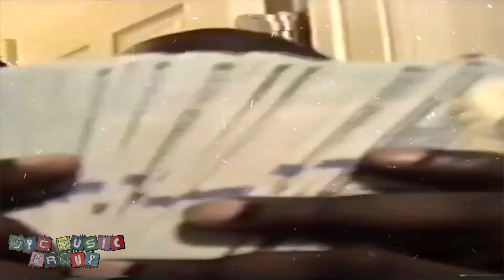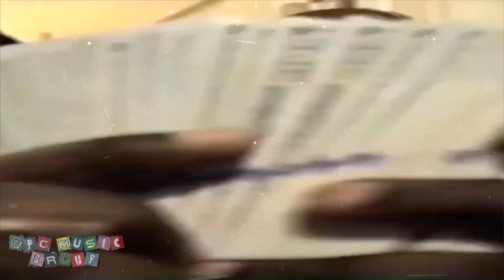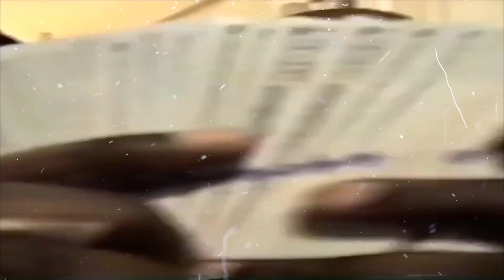[FREE] Pierre Bourne x Playboi Carti Type Beat 2022 "MIST" | Young Nudy Type Beats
[FREE] Pierre Bourne x Playboi Carti Type Beat 2022 "MIST" |Young Nudy Type Beats (Prod. OPCSOSA )

*FREE FOR LISTENING AND WRITING PURPOSES ONLY // MUST BUY LEASE TO USE IN A SONG*

Uploading Beats Daily

IGNORE

[FREE] Pierre Bourne x Playboi Carti Type Beat 2022 "MISTREATED" | Free Young Nudy Type Beats

FREE Pierre Bourne TYPE BEAT 2022,
Pierre Bourne INSTRUMENTAL,
Pierre Bourne INSTRUMENTAL 2022,
FREE Pierre Bourne INSTRUMENTAL,
FREE Pierre Bourne INSTRUMENTAL 2022,
Free Playboi Carti x Pierre Bourne Type Beat 2021
Free Playboi Carti x Pierre Bourne Type Beat 2020
young nudy x playboi carti x pierre bourne type beat 2021
playboi carti x pierre bourne type beat free for profit
 free for profit playboi carti x pierre bourne type beat,
 free young nudy and playboi carti x pierre bourne type beat,
 free for profit pierre bourne young nudy type beat,
 playboi carti pierre bourne type beat free for profit,
free young nudy x pierre bourne type beat,
 free young nudy and playboi carti type beat,
free young nudy x pierre bourne x 21 savage type beat,
young nudy type beats free for profit
free young nudy type beats,
young nudy type beats pierre bourne free for profit